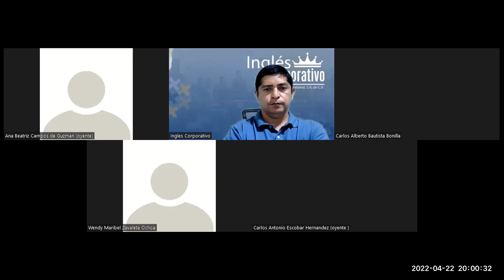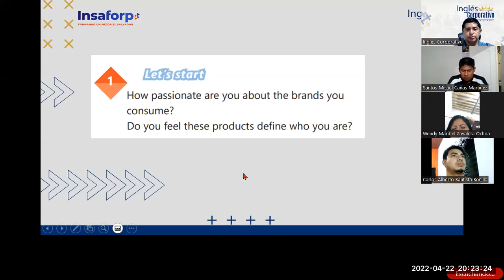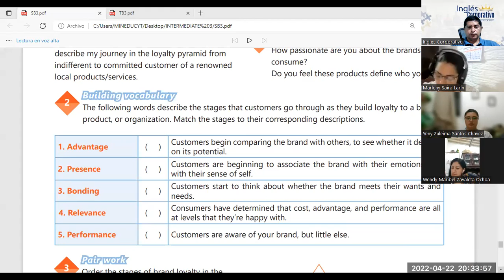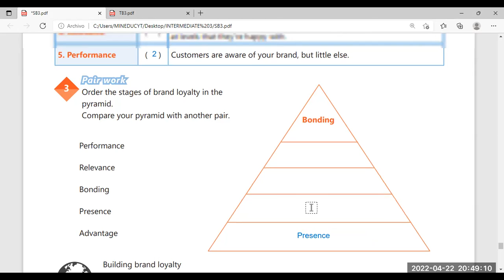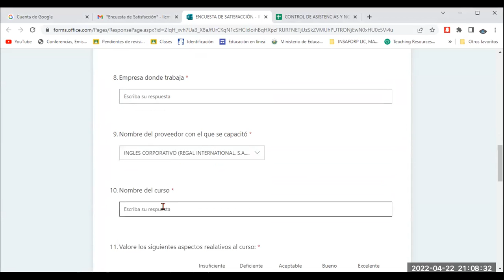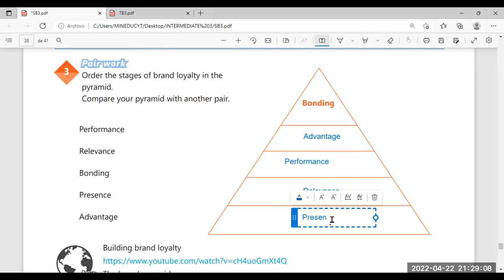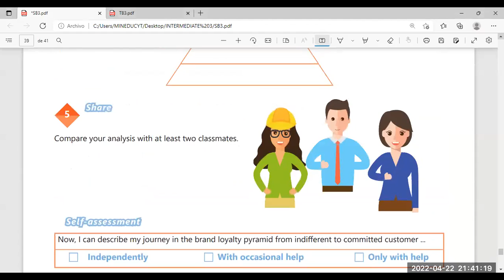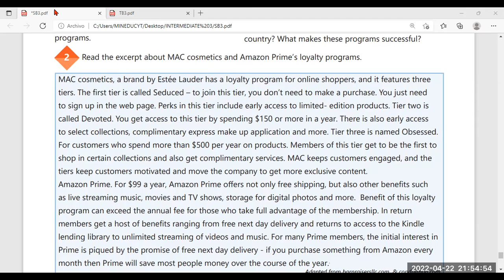Ingles Corporativo-Videoconferencia #25 Characteristics of effective loyalty programs.